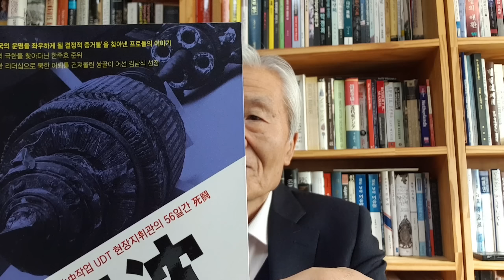천안함 폭침을 믿지 않고 김정은을 좋아하는 1000만과 같이 살아가야 하는 나라!